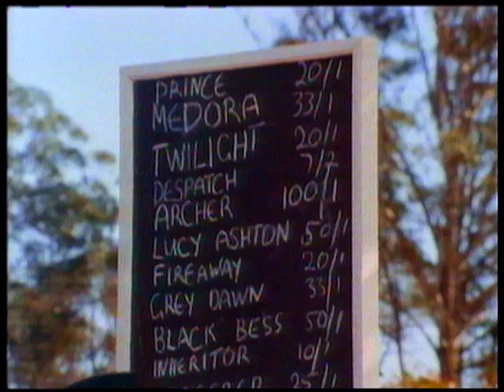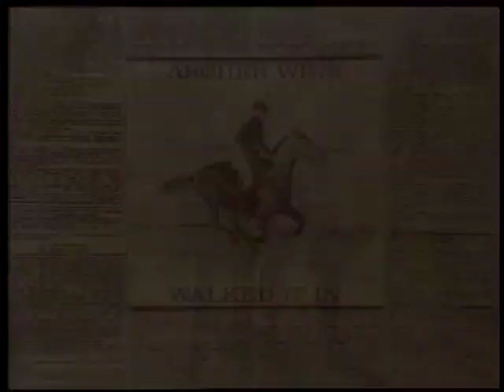Archer's Adventures Trailer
It's 1862 and the Victoria Turf Club in Melbourne, Australia has just announced the highest stakes horse race ever. Young horse handler Dave Power sets off on the journey of a lifetime to take Archer, a top contender for the race, across the 600 miles of rugged, lawless territory that stretches between his home town and Melbourne. At last the pair arrives, but the jockey hired to ride Archer suffers an unfortunate accident. If Archer is to race, Dave must ride him. In a triumphant victory, Dave and Archer become the first winners of the famous race known worldwide today as the Melbourne Cup.